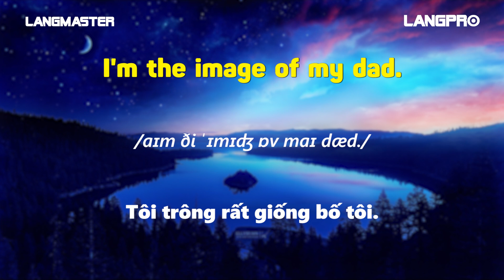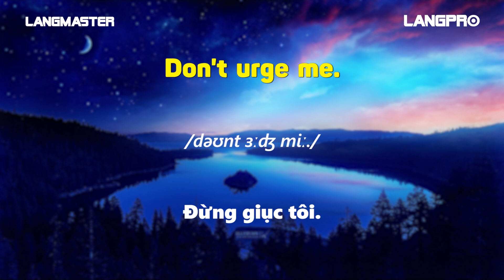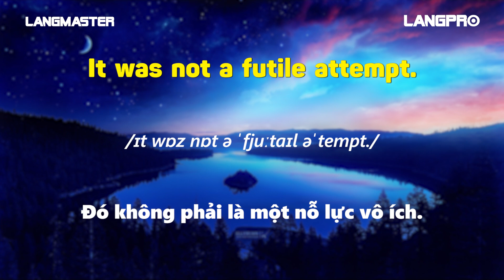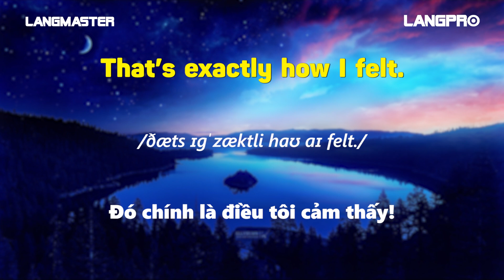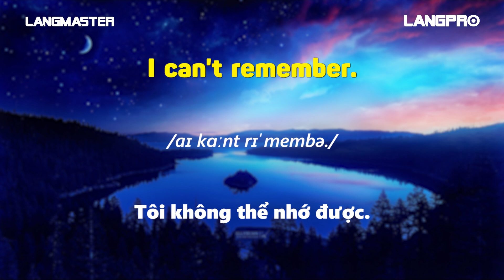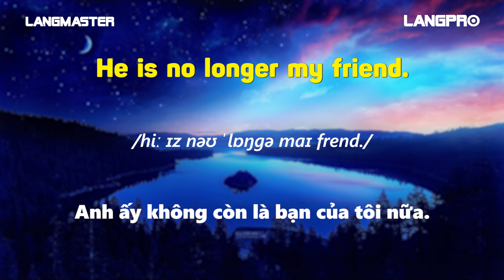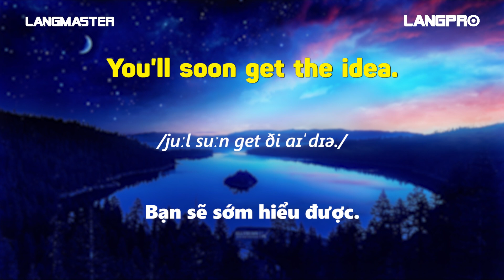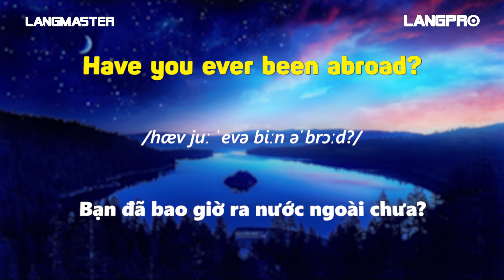80 CÂU TIẾNG ANH CƠ BẢN NHẤT TRONG GIAO TIẾP HÀNG NGÀY - Học tiếng Anh Online (Trực tuyến)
TÌM HIỂU THÊM VỀ CÁC KHÓA HỌC TẠI LANGMASTER:
80 CÂU TIẾNG ANH CƠ BẢN NHẤT TRONG GIAO TIẾP HÀNG NGÀY - Học tiếng Anh Online (Trực tuyến)